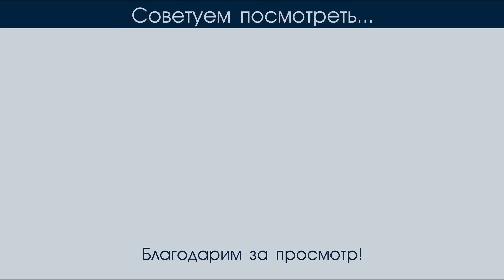Радуйтесь люди вместе с нами... | хор | Новосибирск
Исполнено 05 мая 2024г.

Богослужения проходят:
    Воскресенье с 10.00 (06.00 московского времени) - ведется прямая трансляция.
    Пятница с 19.00
Адрес дома Молитвы: Новосибирск, Севастопольская, 48

При желании поддержать развитие трансляций богослужений, создание медиаконтента материально либо иным способом обращайтесь к Пивневу Андрею по телефону (также Telegram, WhatsApp, Viber)

Распространение аудио и видеоматериала без разрешения администратора, запрещено.